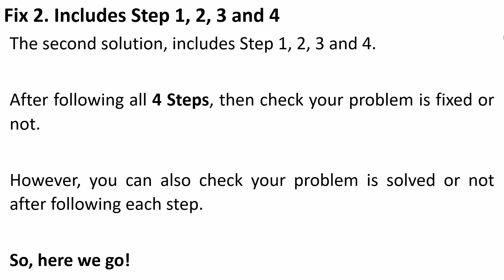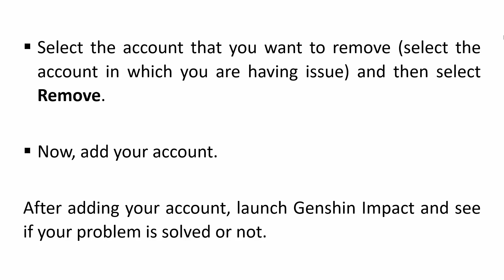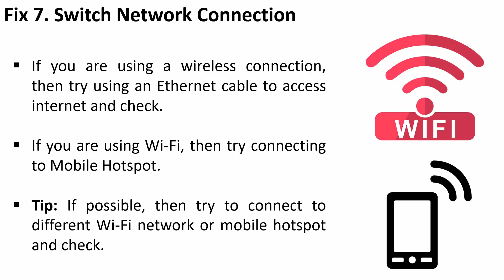How To Fix Genshin Impact Stuck on Black Screen Error On Xbox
In This Video Guide, You Will Learn How To Fix Genshin Impact Stuck On Black Screen on Xbox (Series X|S). How To Fix Genshin Impact Black Screen Issue or Error on Xbox Console.